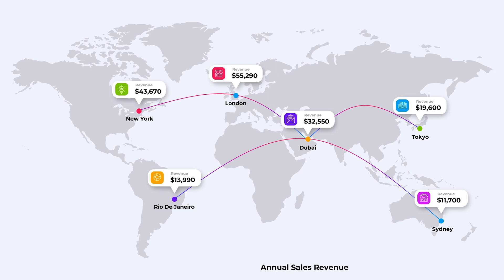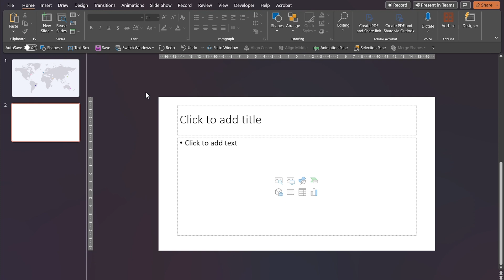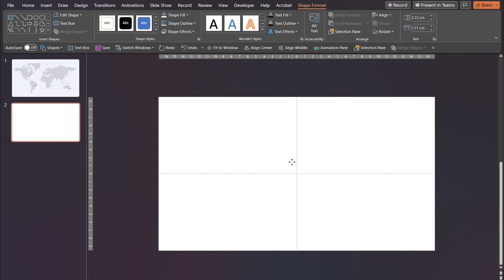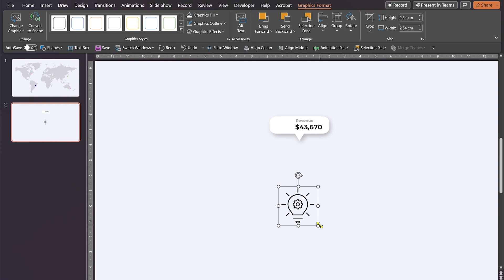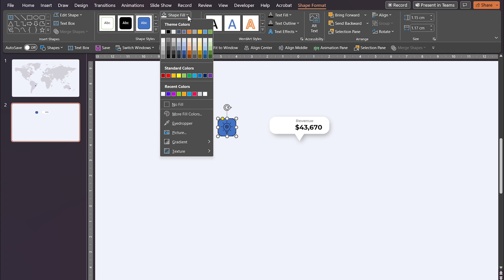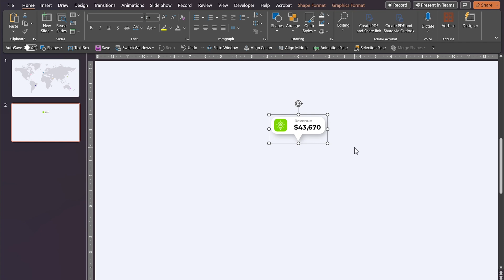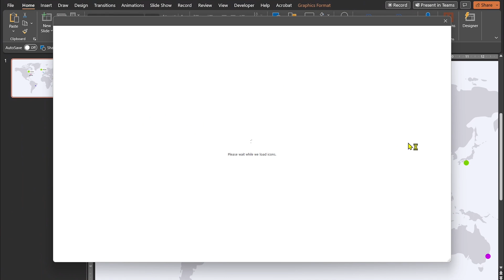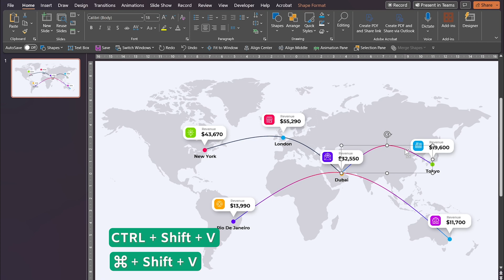Elegant Sales Revenue Slide Design in PowerPoint - Part 1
In this easy-to-follow PowerPoint tutorial, you'll learn how to create a stunning sales revenue slide for an organization with 6 locations across 6 geographies. Whether you're a beginner or an experienced presenter, this tutorial will guide you step-by-step through the process, enabling you to enhance your presentations and captivate your audience.

The steps are easy to follow, pace just right for any experience level.

SFX:
From Pixabay